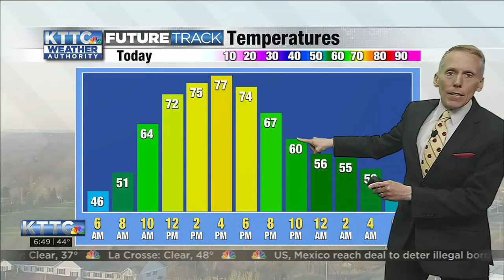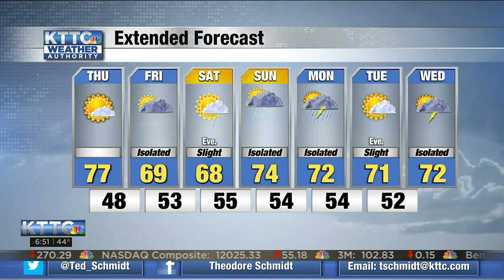Ted's Thursday Morning Weather